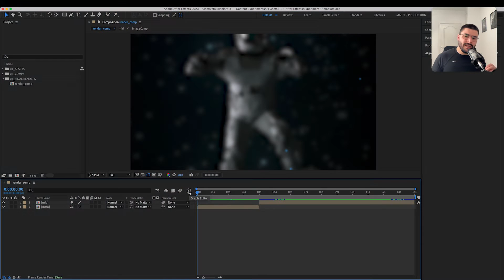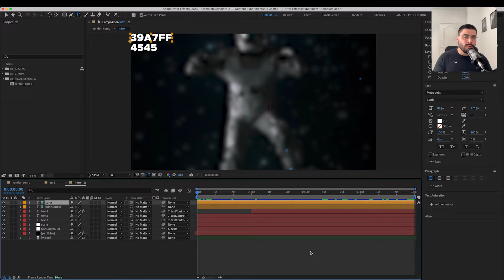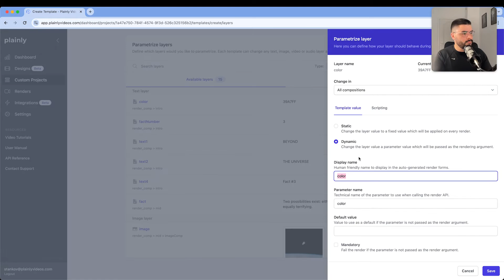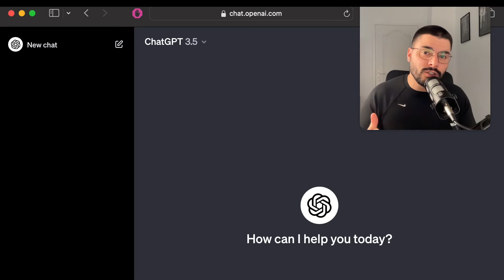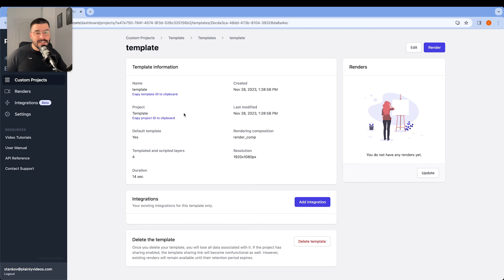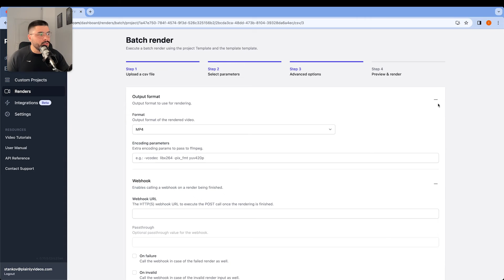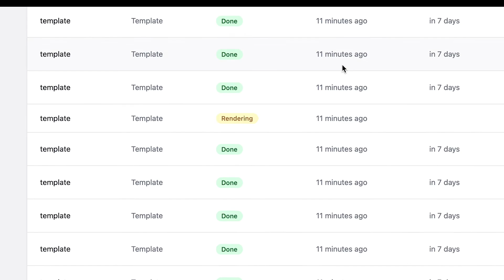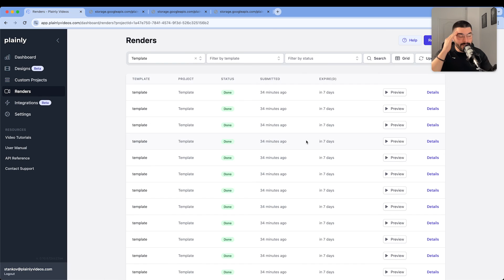How I Created 1000 Videos in 13 Minutes with After Effects and ChatGPT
Ever wondered how to turn a single after effects template into a thousand videos without losing your mind? 🤯
In this video, we spill the beans on creating 1000 unique videos in bulk using ChatGPT, After Effects, and Plainly.

We break down each step – from creating an After Effects template to uploading it on Plainly, generating Google Sheets, and pressing buttons to magically render 1000 videos. No need for a manual headache or writing paragraphs of text – ChatGPT's all we need!

⏱️ Timestamps:
0:00 Intro
0:11 The Problem of Manual Video Creation
0:43 Workflow Breakdown
1:11 Step 1: After Effects Template Creation
2:44 Collecting Template Files for Plainly
3:10 Step 2: Plainly Set Up
3:36 Step 3: Generating Inputs with ChatGPT
5:53 Step 4: Plainly Batch Render - Google Sheets (CSV) to Video
6:43 Step 5: Rendering 1000 Videos
8:12 Outro